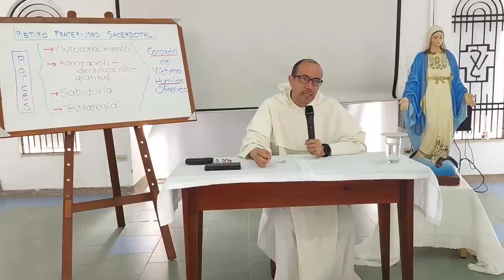Fuentes de la espiritualidad sacerdotal, 8 de 10: La humildad que la Iglesia necesita: la de María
[ Este es el enlace a las 10 predicaciones de este retiro con la Comunidad de la Fraternidad sacerdotal:

* Necesitamos humildad, ortodoxia y caridad de ello depende de la sanación del Cuerpo de Cristo. La soberbia es lo que siempre ha reventado a la Iglesia.

* El P. Prévost vio con claridad que la manera de servir como sacerdotes implica una actitud de ofrenda, incluso de ser víctima en unión con Cristo-Víctima.

* Pero todo batalla contra la humildad:
- La CARNE reclama: "¿Y a mí qué me va a tocar?"
- El MUNDO repite: "¡Ocúpate sólo de tus intereses!"
- El DEMONIO aconseja: "¡No te dejes!"

* La humildad es por ello raíz de todos los votos de los consagrados. Sin embargo, enamorar de la humildad es cosa que sólo Dios puede hacer, cuando obra interiormente en nosotros.

* Preclaro ejemplo de humildad y de las victorias que trae la humildad está en la Virgen María, que supo esperar todo de Dios y abrir espacio de fe y obediencia a su plan de salvación.